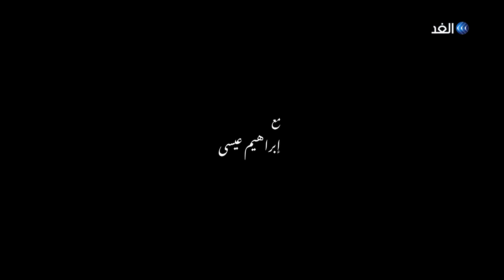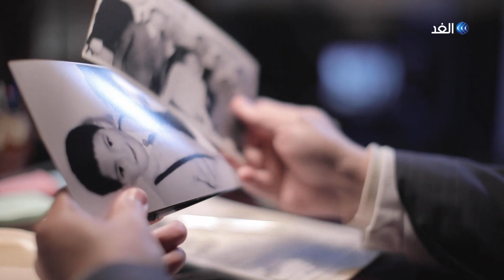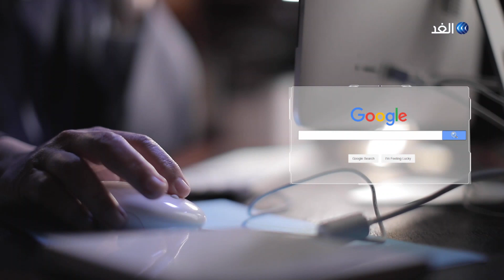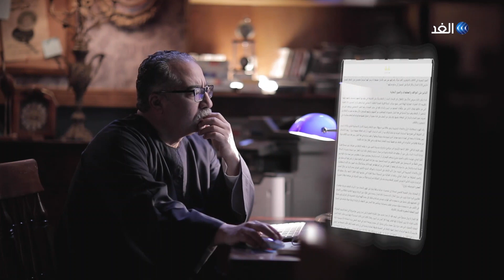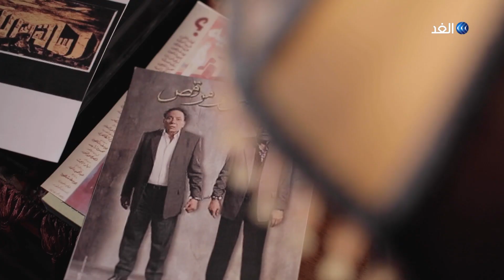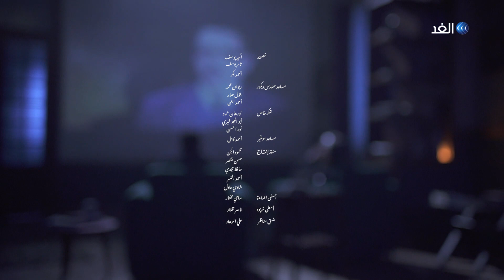أفلام أظهرت التعايش والتعدد الديني | 35 ملم مع إبراهيم عيسى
لم تعرف مصر قديما النعرات الطائفية التي فرقت بين ممثل مسلم، وآخر مسيحي، وثالث يهودي، ومن ثم وجد الفنانين اليهود في السينما المصرية مكانة كبيرة، فالفن وقتها لم يعرف اختلافا بين الأعراق والديانات المختلفة، فنجد مثلا في مشهد شهير من فيلم “غزل البنات”، يجتمع نجيب الريحاني المسيحي، وأنور وجدي المسلم، وليلى مراد اليهودية، ثلاثة فنانين يمثلون أطياف الشعب المصري وقتها جنبا الى جنب دون أي تفرقة او تمييز.. و نستعرض أشهر الممثلين اليهود والذين نسبوا زورا لليهود في السينما المصرية، لكي نعرف حقيقتهم ولا نعتمد على التقارير الوهمية.. البث المباشر لقناة الغد ◀️